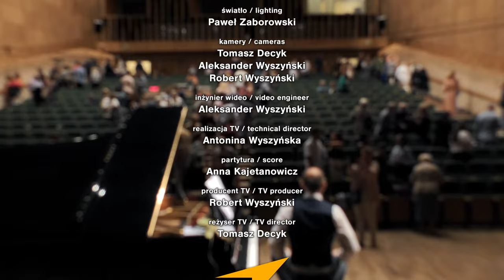9th Ukrainian Music Days in Warsaw – Kyiv Piano Duo Concert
KYIV PIANO DUO
OLEKSANDRA ZAYTSEVA
DMYTRO TAVANETS

Programme:

Część I – utwory na cztery ręce / Part I – pieces for four hands

Yevhen Stankovych (b. 1942)
Pradawne górskie tańce Werchowiny (2002)
Ancient mountain dances of Verkhovyna

Zoltan Almashi (b. 1975)
Pieśń karpacka (2022)
Carpathian song

Yevhen Orkin (b. 1977)
W krainie gnomów / z cyklu Mozaiki (2006)
In the land of gnomes from the cycle Mosaic

Rosa de Barcelona z cyklu Mozaiki (2006)
Rosa de Barcelona from the cycle Mosaic

Oleg Bezborodko (b. 1973)
Fanfary i fuga (2003/2022)
Fanfare and fugue

Bohdan Sehin (b. 1976)
Ru-um-bambar (1998/2023)

Mykhaylo Shved (b. 1978)
Odgłosy (2005)
Echo

Myroslav Skoryk (1938–2020)
Smutny blues z cyklu Trzy ekstrawaganckie tańce (1998)
Sad blues from the cycle Three extravagant dances

Kankan ze starej płyty gramofonowej z cyklu Trzy ekstrawaganckie tańce (1998)
A cancan from an old gramophone record from the cycle Three extravagant dances

Część II – utwory na dwa fortepiany / Part II – works for two pianos

Hennadiy Lyashenko (1938–2017)
I dzwony dziwnych dźwięków, i trzepot liści na wietrze… (2004)
And the bells of strange sounds, and the fluttering of leaves in the wind...

Igor Shcherbakov (b. 1955)
Barkarola (2004)
Barcarolle

Bohdana Frolak (b. 1968)
Suita in C (2008/2016)
Suite in C
     Intrada
     Romanza
     Toccata
     Nocturne

Kostyantyn Vilensky (b. 1949)
Taniec diabła (1998)
The devil's dance

Studio Koncertowe Polskiego Radia im. Witolda Lutosławskiego / Warszawa
Witold Lutosławski Polish Radio Concert Studio / Warsaw